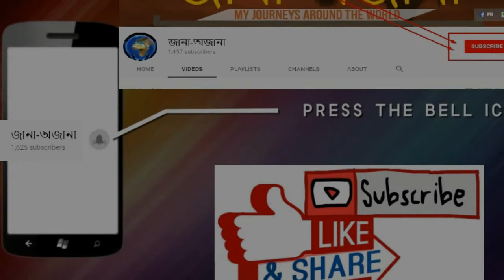১৫ মাসের বাছুরের দাম ৭৫ লাখ টাকা – দেখে নিন কেন এত দাম !!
১৫ মাসের বাছুরের দাম ৭৫ লাখ টাকা – দেখে নিন কেন এত দাম !!

সতর্বিকীকরণ বিজ্ঞপ্তি : এই চ্যানেল এর কোন ভিডিও কপি করে পুনরায় তা অন্য চ্যানেল এ আপলোড দেওয়া দণ্ডনীয় অপরাধ ।যদি অনুমতি ছাড়া এই কাজ করেন তাহলে রিপোর্ট দিয়ে আপনার চ্যানেল সাসপেন্ড করে দেওয়া হবে।